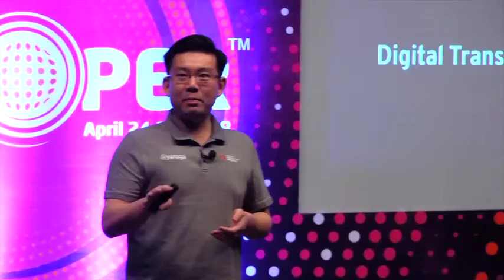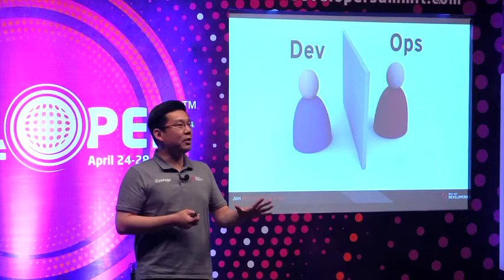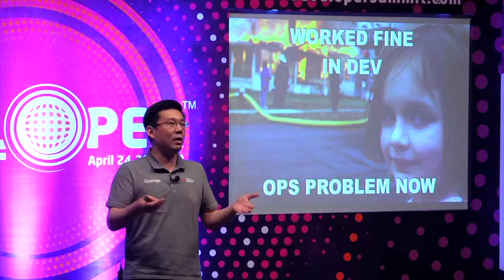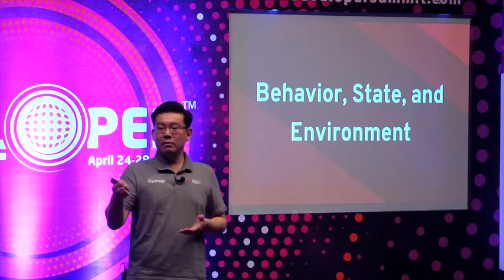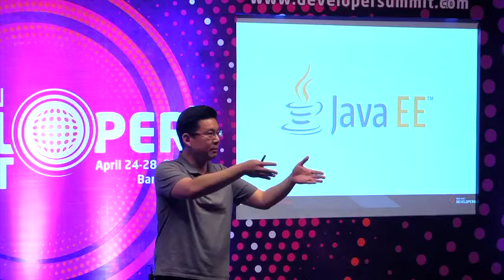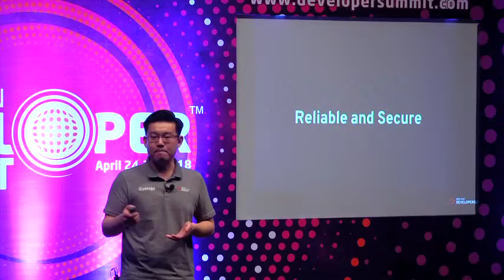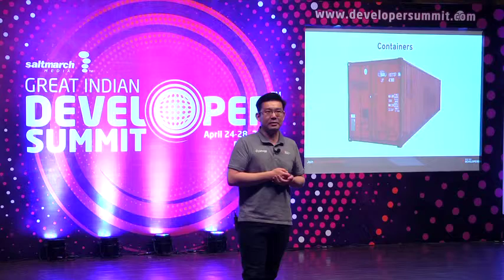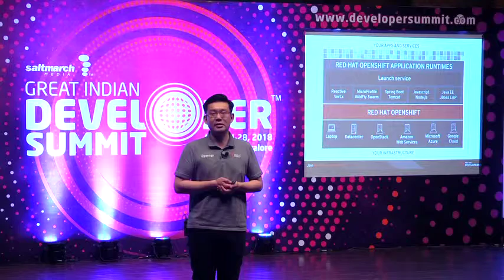Uplifting Your Apps to the Cloud! by Edson Yanaga